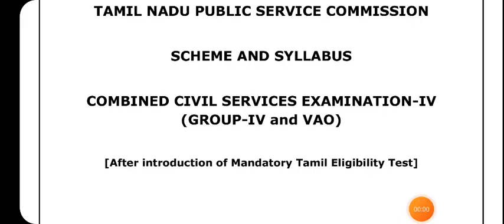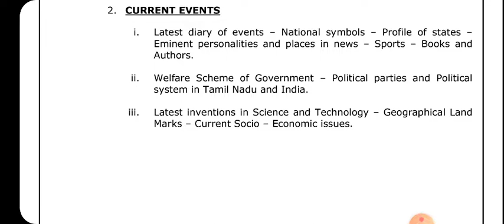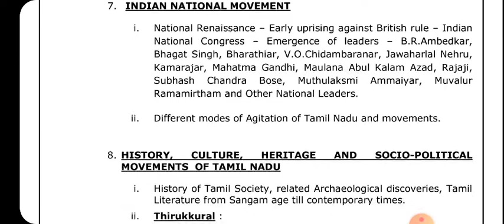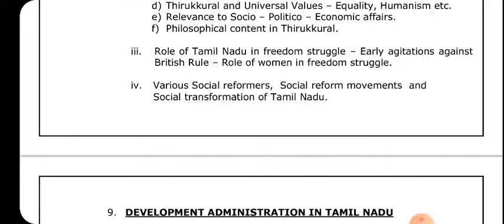TNPSC குரூப் 4 புதிய சிலபஸ் வெளியிடப்பட்டது | TNPSC NEW syllabus